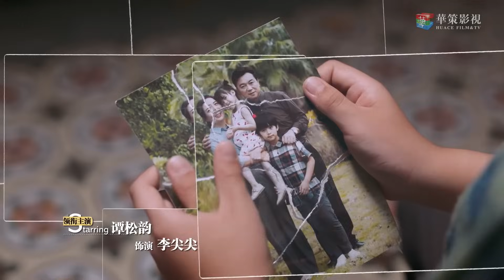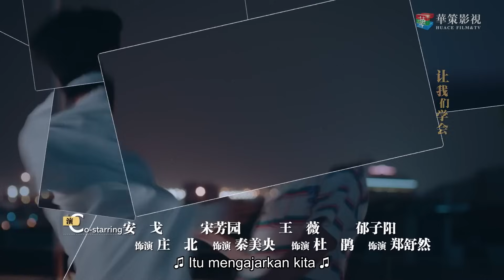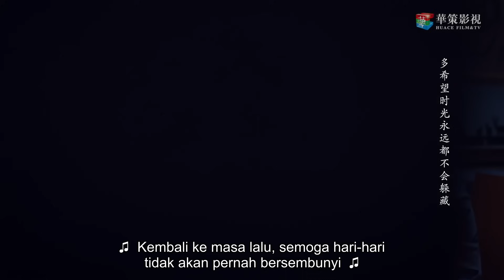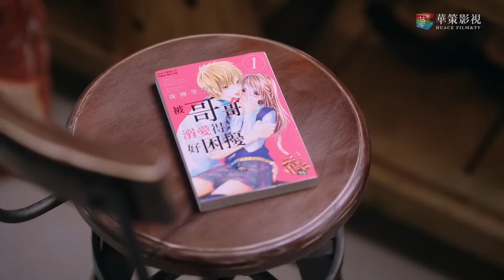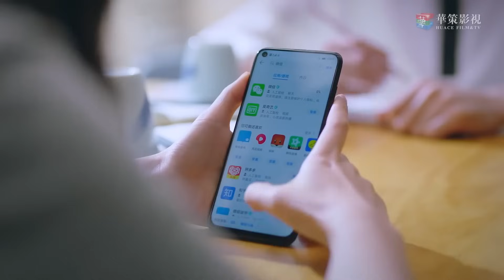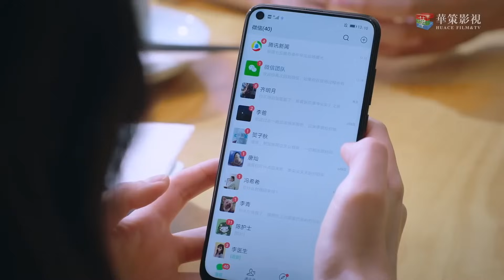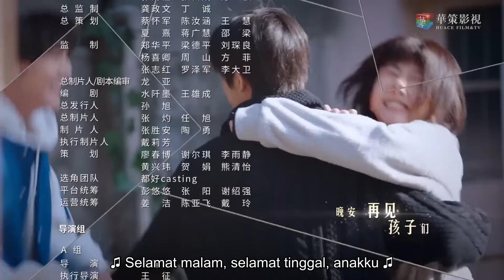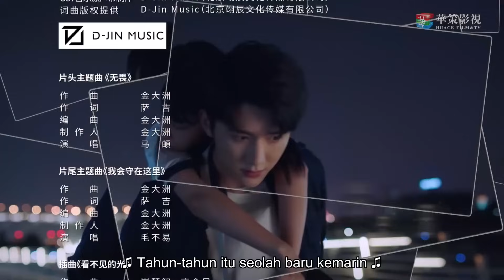Go Ahead 22丨Drama Pertumbuhan Para Remaja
Drama ini bercerita tentang tiga anak yang hilang dari keluarga asli mereka membentuk keluarga yang tidak memiliki hubungan darah. Ketiga bersaudara itu saling mendukung dalam pertumbuhan mereka, saling membantu menyembuhkan luka batin mereka, berdamai dengan diri mereka di masa lalu, dan menjadi orang yang lebih baik.